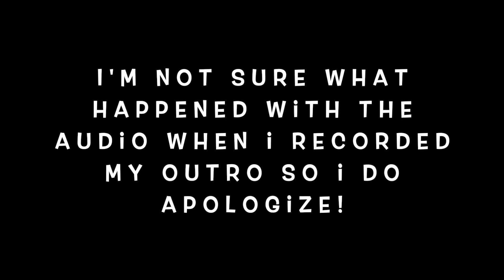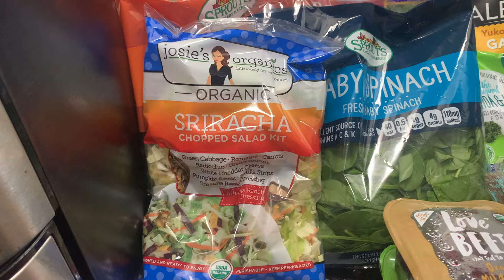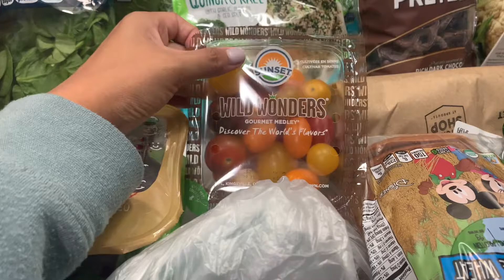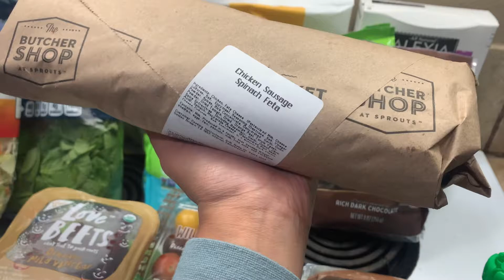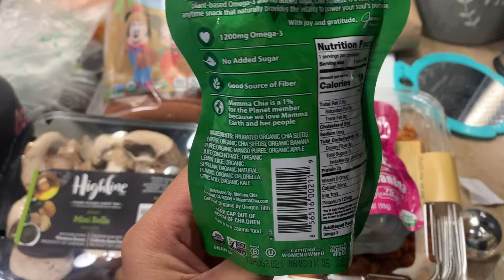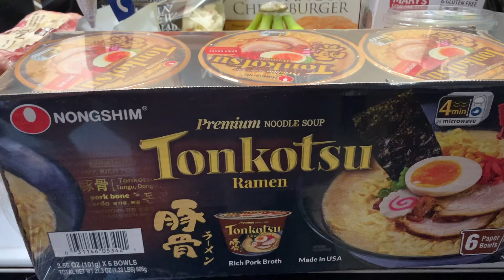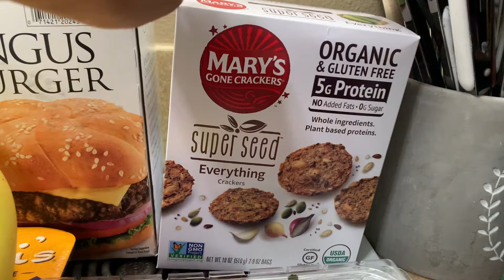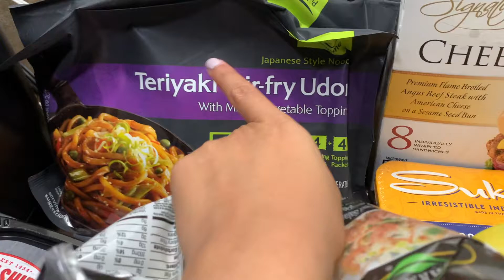SPROUTS & COSTCO GROCERY HAUL // BACK FROM VACATION GROCERY HAUL // Claire Marie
Hi guys!
I have a grocery haul for you guys from Sprouts and Costco. I did want to apologize for the audio , I'm not sure what happened but the outro goes really in and out so I apologize.

Hi there! I do vlogs, motherhood videos, side gig videos, hauls, some cooking and meal preps, and some sit down videos. But if there is anything you would like me film or touch up on feel free to comment down below & let me know (: It would mean a lot if you guys liked & subscribe to my channel !

-Claire